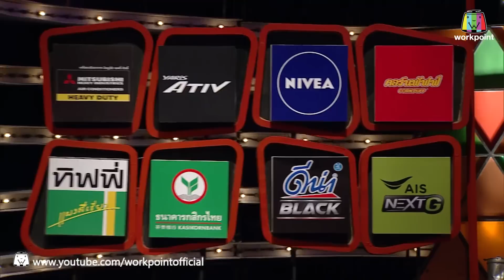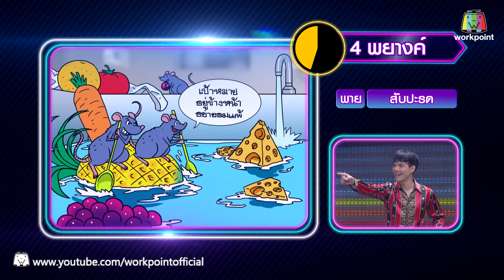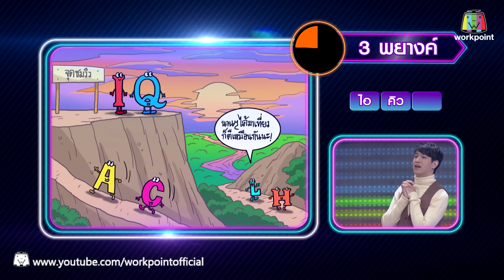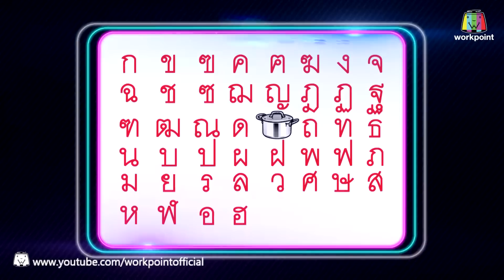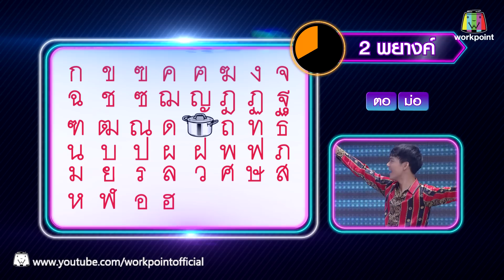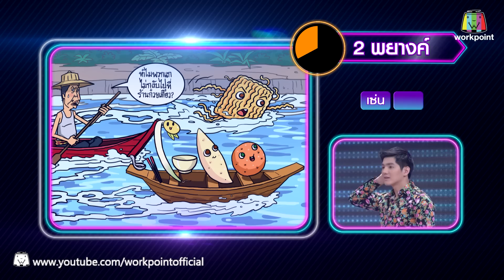เวทีทอง เวทีเธอ | EP.100 | เลโอ โซสเซย์ , เม้าส์ ณัชชา , นิกกี้ ณฉัตร | 4 ก.พ. 61 Full HD